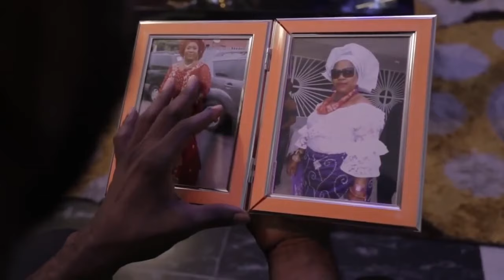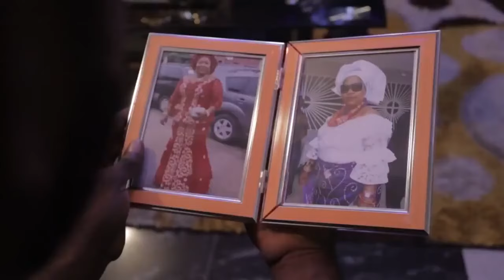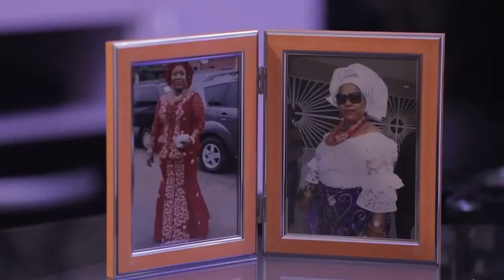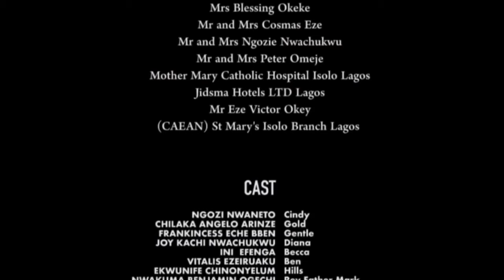Touching True Life Story Of How God Saved This Prayerful Girl Will Grow Ur Faith - Nigerian Movies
The Heart Of The Mother Is Torn Into Pieces Cos Of The Conflicts Among The Siblings And Then She Dies, But None Should Behold Her Body, Is She Really Dead? Love Must Exist Before They Get The Answer. How Can They Find Love.

First-ClassTV#nigerianmovies#CANADA#JAMAICA#USA#UK#TRINIDADANDTOBAGO#africannigerianlatestmovies#ruthkadiri247#Truelifestory